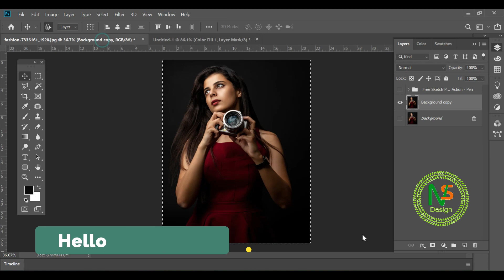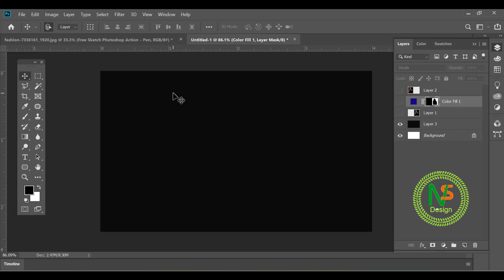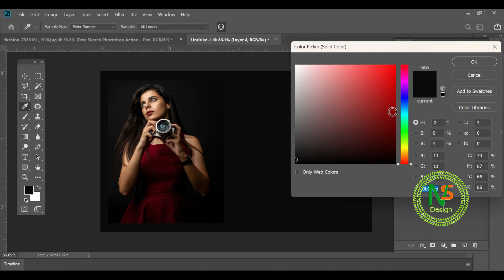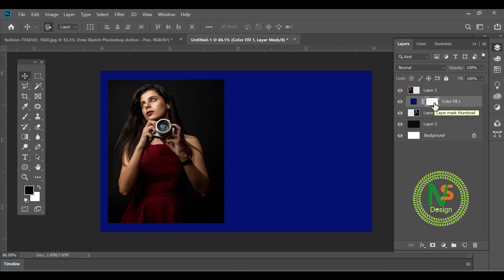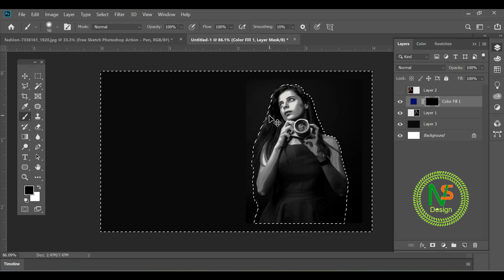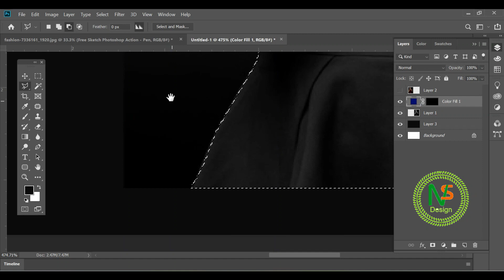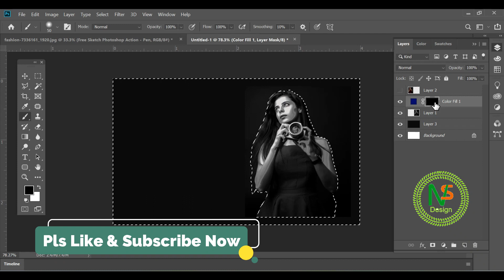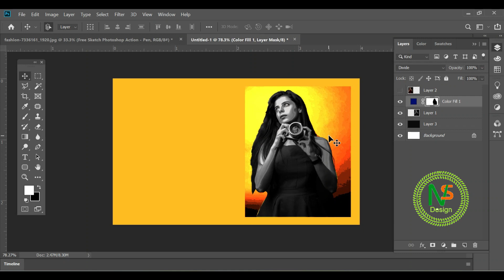Digital Painting Photoshop Actions Free Download || Digital Oil Painting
From tutorials on popular design software like Photoshop, Illustrator, and InDesign, to tips and tricks for creating stunning visual content, our channel is the ultimate resource for designers of all levels.

Whether you're a seasoned pro or just getting started, our videos will help you master the tools and techniques you need to bring your ideas to life. With easy-to-follow tutorials and step-by-step guides, you'll learn how to create everything from logos and business cards to social media graphics and website designs.
Thank you for joining us on this creative journey, and we can't wait to see what you create!
how to use action in photoshop
Photoshop me action keise use kare
Photoshop action load
Photoshop 7.0 me action kaise load kare
Photoshop me action kaise save kare
Skin Retouching action free download
Digital Painting in photoshop
Oil Panting in photoshop
Digital Art in photoshop
Sketch art in photoshop free action , glow effect in photoshop, soft glow effect
one click actions passport size photo
photoshop 7.0 me action kaise banaye
Cover topics -
Remove Background
Erase background photoshop 2020
Background Remove Action
Remove background
Photoshop tutorial
how to remove background,photoshop
photoshop cc
click automatic background remove
tutorial
automatic remove background
how to remove background in photoshop cs6
extreme remove background photoshop actions
any background remove actions
Background remover tutorial, Background remove tutorial in photoshop, Background remove photoshop,photoshop cc, how to change background in photoshop, free photoshop
How to remove the background of a picture in photoshop
Background remove in photoshop Hindi
Change background
Change background-color
How to change background color photoshop
Change images background
Change background in photo
How to change mages background
How to cut out hair in photoshop
Easy background remove tutorial
How to cut out hair with busy background
How to remove complex background in photoshop
Bakgrund remove in photoshop of English
how to remove photo background in photoshop cc 2019
how to remove photo background in photoshop cc 2020 tutorial
how to remove photo background in photoscape
how to remove photo background in photoshop cc
how to remove background in photoshop cc 2020
how to remove picture background in photoshop cc
digital painting
oil painting photoshop
smudge painting
smudge art
oil painting portrait realistic
digital painting tutorial for beginners procreate
oil painting for beginners
digital painting action photoshop free
colorful digital painting in photoshop
photoshop tutorial
photoshop cc 2020
adobe photoshop
photoshop tutorial
adobe photoshop tutorial
photoshop
photoshop tutorials
photoshop tutorial for beginners tutorial
tutorial photoshop
adobe photoshop
photoshop cc
photoshop basics tutorial for beginners
learn photoshop
photoshop tutorial
how to cutout hair in photoshop
photoshop training channel
adobe photoshop
selections in photoshop
how to cut anything out in photoshop
hair photoshop
cut outs in photoshop
how to cutout hair from busy background in photoshop
remove white background photoshop
cut out photoshop